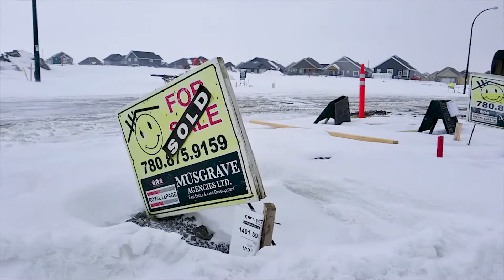A Cold Day In March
You think that winter is over, and then BAM!!!  You get hit with this.  Filmed on a Galaxy Note 8, with a mobile me mic by rode.  Sorry for the audio issues, forgot to take the phone out of the case and the mic was acting up.